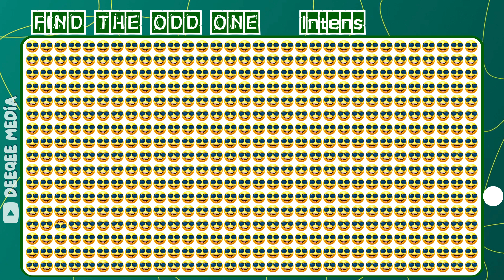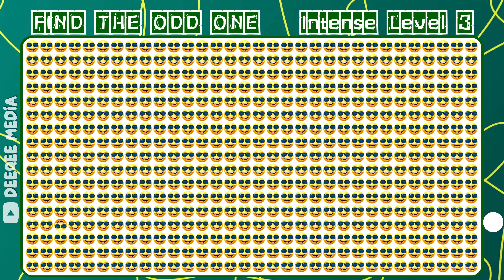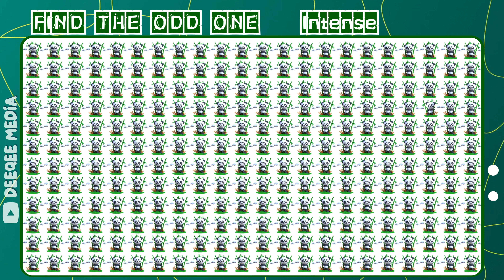Find the ODD Emoji | Find the odd one